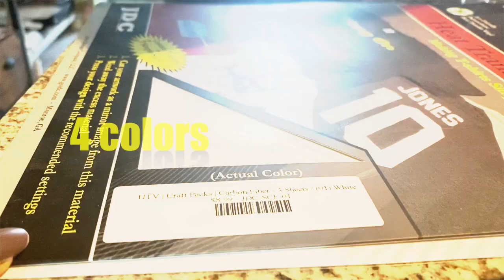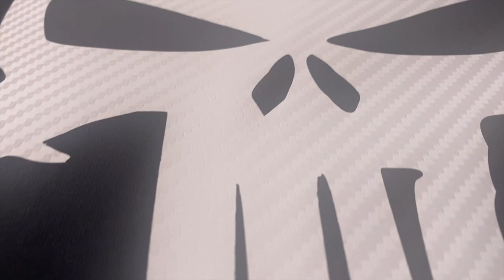CARBON FIBER HTV / New Product ALERT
CARBON FIBER HTV
Genuine carbon fiber look and feel, now available as an HTV.  This soft and easy-to-use HTV has a raised texture. These HTVs are perfect for adding some dimension to your designs. Because this material is thick, adjust your cut settings to ensure a flawless finish using craft vinyl cutters such as Cricut and Silhouette, and Production Cutters like Roland and Graphtec.

Easy to Cut - Easy to Weed - Strong Adhesiveness - Excellent Durability - Withstands Frequent Washing - Dimensional (3D)

Cut setting- IRON ON
Heat Temp- 305
Pressure medium for 10 seconds
Peel Warm

Always wash your apparel inside out on cool water and do not dry with heat to avoid lifting. Be sure to wait 24hrs before washing. Hang dry is best or no heat on dryer. Take out and hang immediately.

Give your designs some dimension with a top-speed look and feel!